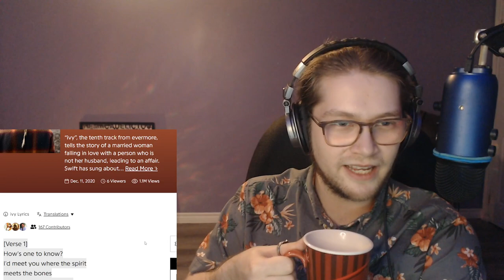Taylor Swift - ivy | FIRST REACTION (Keep or Delete?)